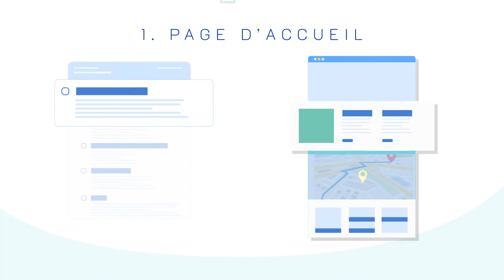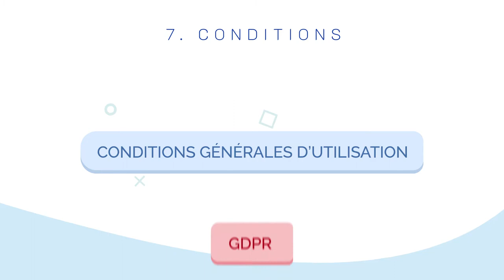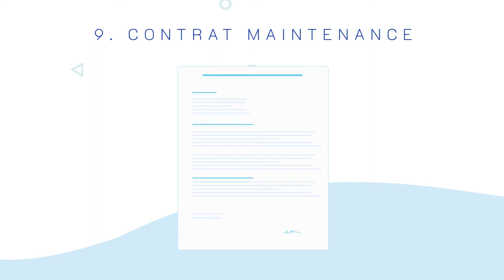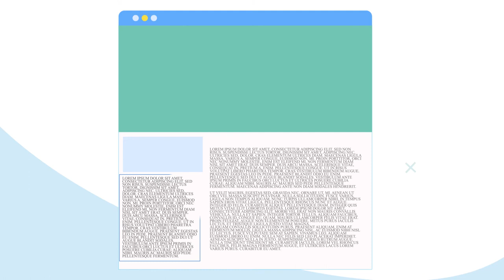A quoi faut il penser pour faire un site internet